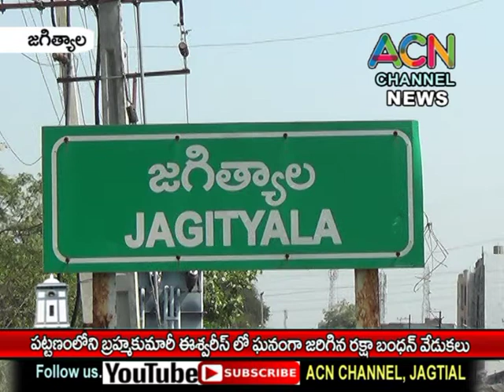జగిత్యాల బ్రహ్మ కుమరీ ఈశ్వరీస్ లో ఘనంగా రక్షా బంధన్ వేడుకలు